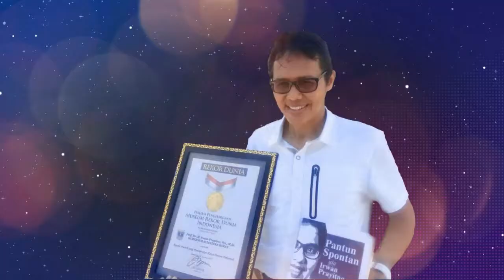International Conference on Business and Management Research (ICBMR)-Ginyang Mak Taci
Bersama IPe Band menghibur peserta jamuan makan malam seminar internasional the 11 International Conference on Business and Management Research (ICBMR) Fakultas Ekonomi dan Bisnis Universitas Indonesia di Ranah Minang, Auditorium Gubernuran pada 1 November 2017